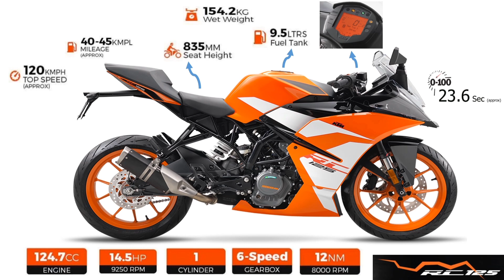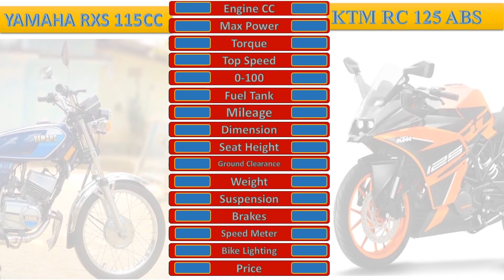Yamaha RXS 115cc vs KTM RC 125cc. Best compare video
Yamaha RX-S 115cc  Japanese version is the evergreen bike of the century. Still looks the same the day it was built. Its structure its body, its fittings and its reliability and durability the same. The bike being a two stroke engine with output matching to other modern racing bikes. This bike was built for a life time. Its top speed and pickup and great looks makes its the best. However the KTM RC 125 is not more less than it. However giving a change to check both the bikes performance we an see where the comparison goes to.